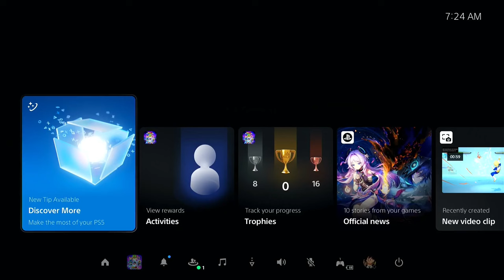FUTURE TRUNKS IS GONNA SAVE THIS GAME! | DRAGON BALL Sparking! ZERO "Future Trunks" Ranked Gameplay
WASSUP MY YUNG KYNGZ & QUEENZ, WELCOME BACK TO ANOTHER DB SPARKING! I KNOW YOU'LL FIND SOMETHING YOU ENJOY OVER HERE. NOW GO WATCH ANOTHER VID AND STOP READING THIS DESCRIPTION!!

I SAID STOP READING THIS!
DRAGON BALL: Sparking! Zero - Full Roster Reveal
DRAGON BALL: Sparking! ZERO – SUPER and MOVIES Character Trailer
THE BEST SAGA IN DBZ IS FINALLY HERE |DRAGON BALL: Sparking! ZERO Majin Buu Saga Character Trailer
DRAGON BALL: Sparking! ZERO & DRAGON BALL DAIMA LEAKS
DRAGON BALL: Sparking Zero Teen Gohan Gameplay (All Forms) 4k |
Gamescom 2024
DRAGON BALL: Sparking Zero Vegito & Gotenks Exclusive Gameplay (All Forms) 4k | Gamescom 2024
Goku
MYSTIC GOHAN VS KEFLA SSJ2
DRAGON BALL: Sparking! ZERO – Saiyan & Namek Sagas Trailer
“Dragon Ball DAIMA” Son Goku Character Trailer / Fall 2024
DRAGON BALL: Sparking! ZERO - Goku VS Vegeta - Rivals Trailer [BUDOKAI TENKAICHI Series]
Dragon ball
Dragon Ball: Sparking Zero - Reveal Trailer | Game Awards 2023
Dragon Ball: Sparking Zero is a spectacular new entry in the Dragon Ball Z: Budokai Tenkaichi series, coming to PlayStation 5
Dragon Ball DAIMA” Teaser Trailer / Fall 2024
Tien
DRAGON BALL: Sparking! ZERO - Ultimate Gohan vs Kefla Super Saiyan 2 Gameplay | Xbox @ gamescom 2024
Kid Goku
Demon King Piccolo
Dragon Ball Z Kakarot - DLC 5 The Finale
Piccolo
DRAGON BALL Z KAKAROT - GOKU’S NEXT JOURNEY DLC - ANNOUNCEMENT TRAILER
DRAGON BALL Sparking! ZERO - Goku (Mini) Trailer
DRAGON BALL: Sparking! ZERO – "50 From Now" Gameplay Trailer | Gamescom 2024
23RD WORLD TOURNMENT
DRAGON BALL
Dragon Ball Raging Blast 2